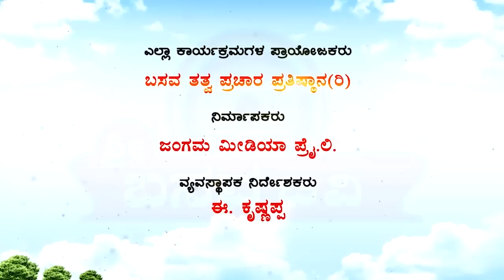Sri Basava Tv- Arogya Adhyatma- Health- World Food Day- Dr. Sukumaari